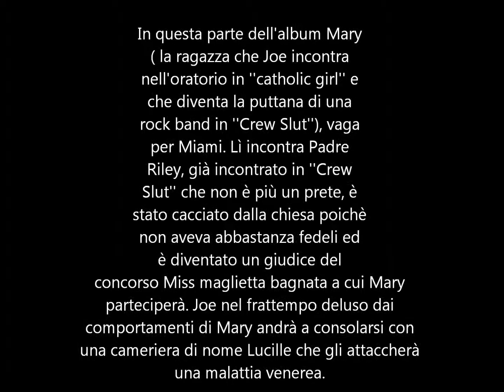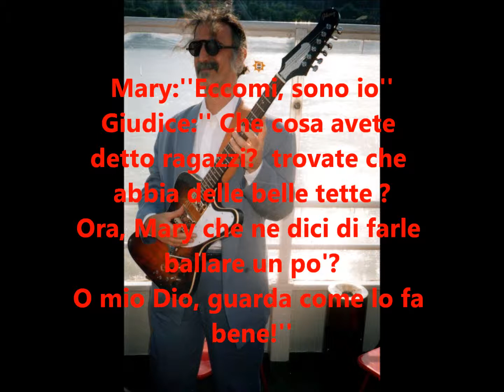[SUB ITA] Frank Zappa Fembot in a The Wet- T shirt contest(sottotitoli in italiano)